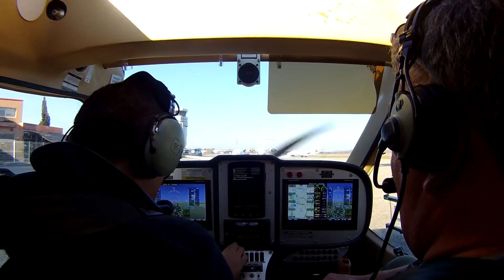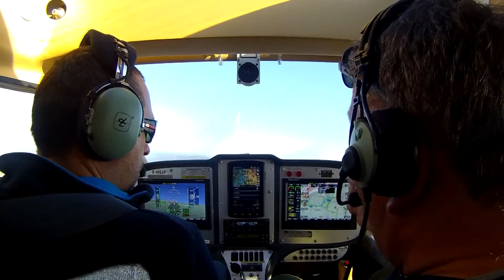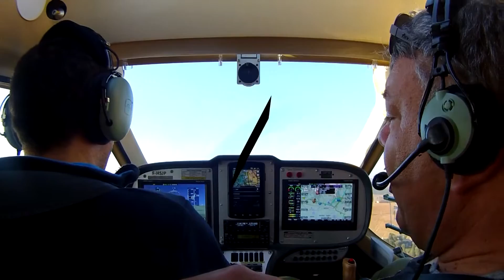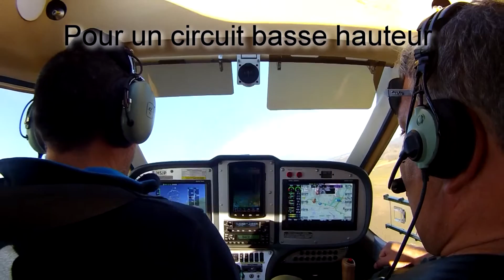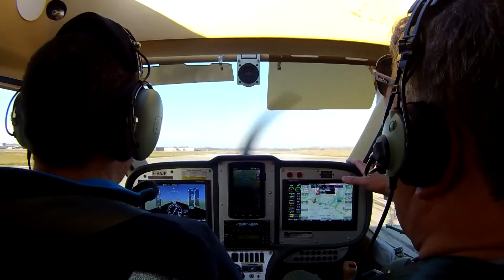CTLS - Second Vol d'instruction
Le 29 décembre, au programme panne moteur, encadrement, PTS et tours de piste